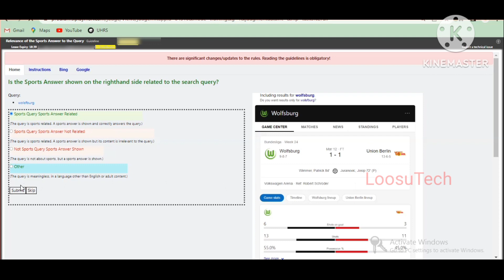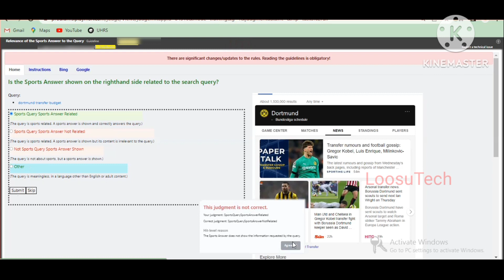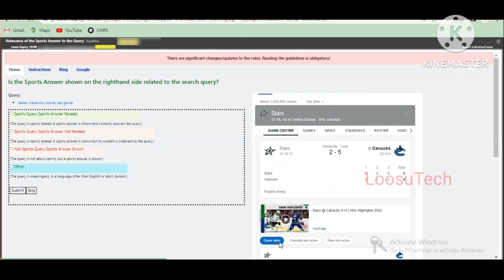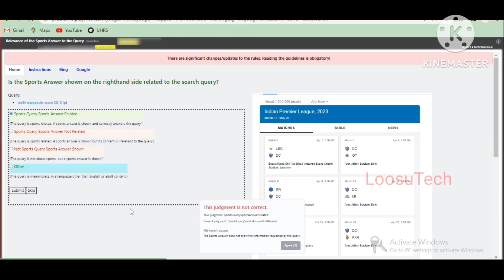Relevance of the Sports Answer to the Query uhrs hitapp | uhrs working tips💡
hastage